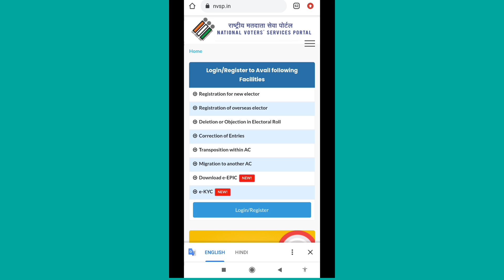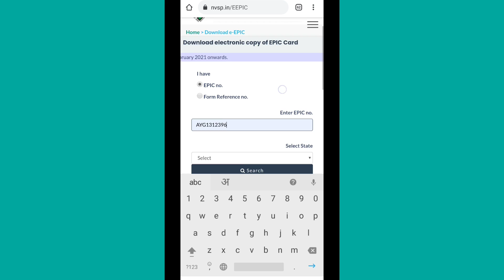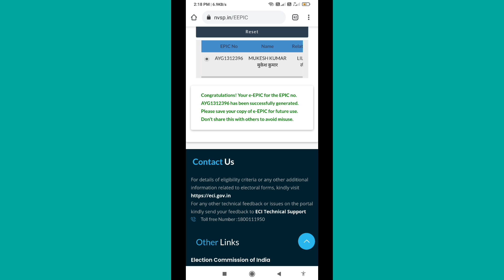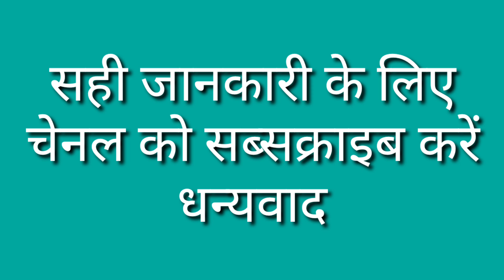e epic card download from nvsp portal | how to download e epic | NVSP.IN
e epic card download from nvsp portal is very easy for epic pdf file so in this video learn how to download e epic or download e epic easily from national voters portal in a pdf file foll these steps and learn how you can download digital voter id card in easy steps.

Video Highlights
00:00 Opern NVSP Portal
01:12 how to download e epic

e epic card
e epic card download
how to download e epic
epic dipic

e epic card
download pdf version of voter id
how to download e epic card
e epic card
e voter card download
how to download voter id
how to download e voter id
nvsp
e-epic

nvsp
e-epic
e epic card
voter card
voter
voter card download
election card
election
voter card online
voter card status
e voter card
voter id
election card online
voter card check
election card download
nvsp
epic
epic card
digital voter card
nvsp voter card
download voter card online
voter list

RISING
voter card e version
voter card e version download
download e-epic
e-epic
eepic
e epic download
e voter card
e epic card
e epic
digital voter card
digital voter card download
voterportal.eci.gov.in nvsp.in
e voter id download
e voter id card download
nvsp.in 2021
digital election card
how to download digital voter card
duplicate voter id card download
how to download e voter card
voter card download
epic voter card
nvsp voter card
voter id pdf download
digital voter id card download

color voter id download